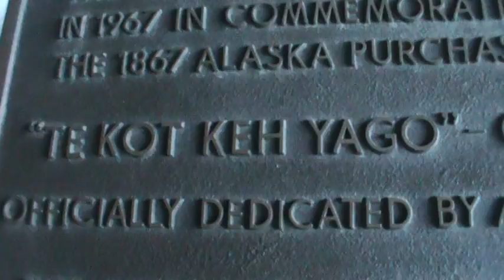Tlingit Canoe TE KOT KEH YAGO Sitka Gail Ferris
Description observation of canoe bow midship stern